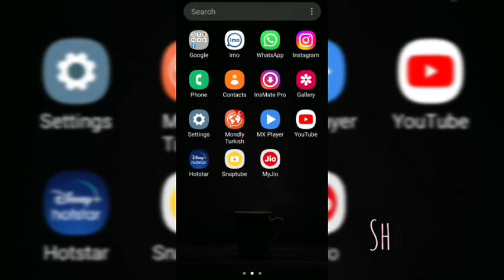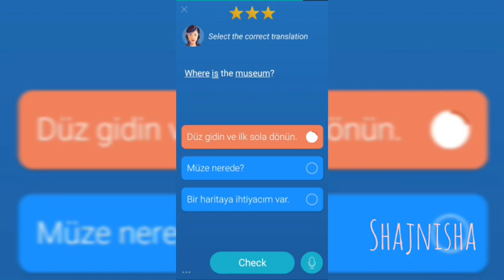5 January 2023